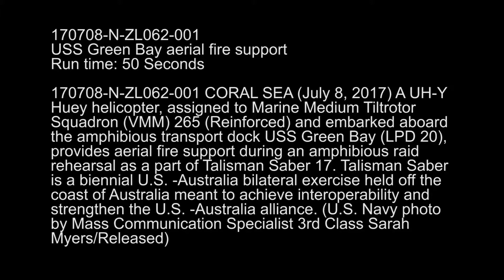USS Green Bay aerial fire support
Credit: Petty Officer 3rd Class Sarah Myers | Date Taken: 07/08/2017
170708-N-ZL062-001USS Green Bay aerial fire supportRun time: 50 Seconds170708-N-ZL062-001 CORAL SEA (July 8, 2017) A UH-Y Huey helicopter, assigned to Marine Medium Tiltrotor Squadron (VMM) 265 (Reinforced) and embarked aboard the amphibious transport dock USS Green Bay (LPD 20), provides aerial fire support during an amphibious raid rehearsal as a part of Talisman Saber 17. Talisman Saber is a biennial U.S. -Australia bilateral exercise held off the coast of Australia meant to achieve interoperability and strengthen the U.S. -Australia alliance. (U.S. Navy photo by Mass Communication Specialist 3rd Class Sarah Myers/Released)